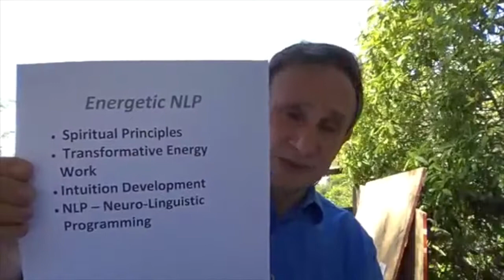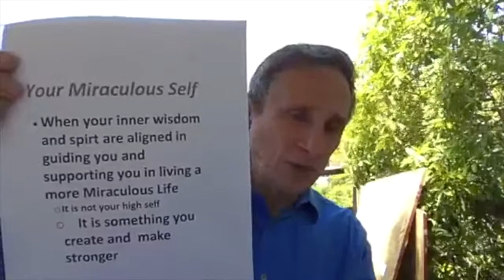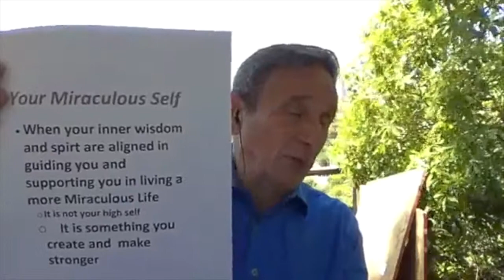Clear, heal, and strengthen the support and guidance from your 8th Chakra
The content is life-changing Energetic NLP Energy Spz™ session. We had a technical glitch right as we started the session, so the picture isn't good, but the audio is very clear and the session is very powerful.  Art Giser, the creator of Energetic NLP™ will guide you in a very powerful energy process to open up the incredible abilities, guidance, and support dormant in your 8th chakra. There is a very special, limited time discount on the program Discover Your Miraculous Abilities